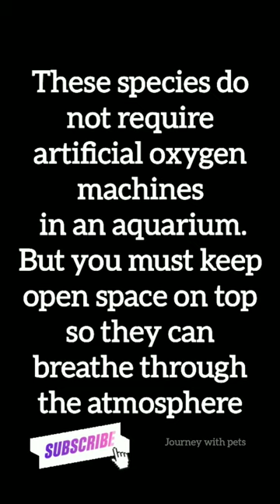Top 7 Fish survey without Motor | Aquarium fish live without motor | Without air motor fish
They can use atmospheric oxygen as they come top of the surface and use atmospheric oxygen. These species do not require artificial oxygen machines in an aquarium. But you must keep open space on top so they can breathe through the atmosphere.

I hope this shot video is useful for you

Background music